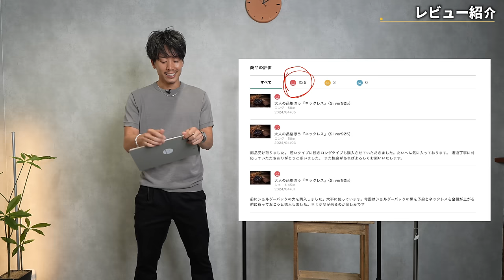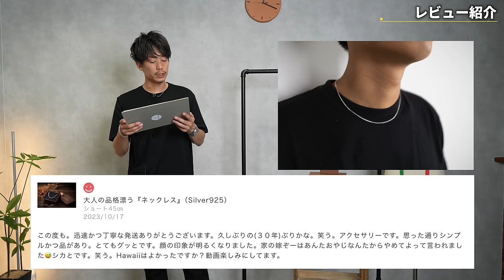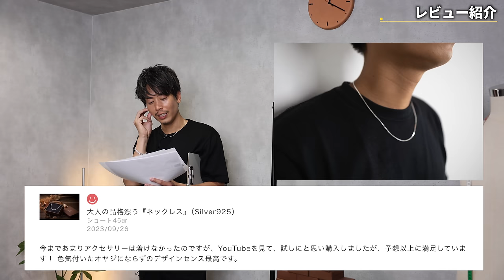【本音レビュー】無地の洋服にワンポイントアクセントになる「アクセサリー」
大人の品格漂う『ネックレス』（Silver925）

○たくぞー
1989/06/16　奈良県出身
身長178cm体重69kg
2014年公立学校の教員として勤務。
2018年うつ病発症。
2018年退職後YouTubeスタート。